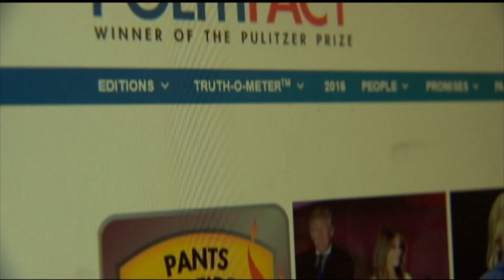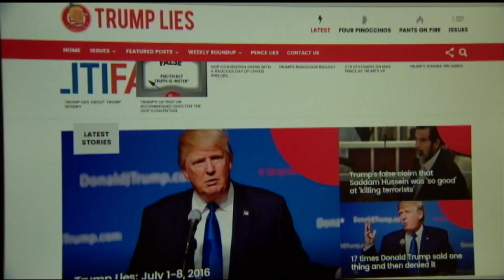Donald Trump's Lies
Whether you agree with Donald Trump's views or not, one thing is true: he's known to lie. However, his lies don't seem to stand between him and millions who want to see him in the White House.